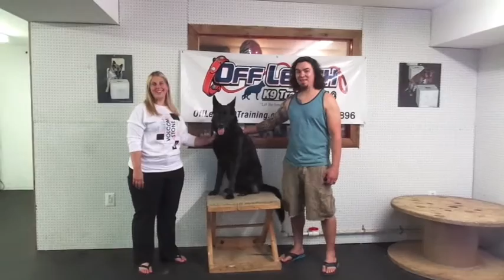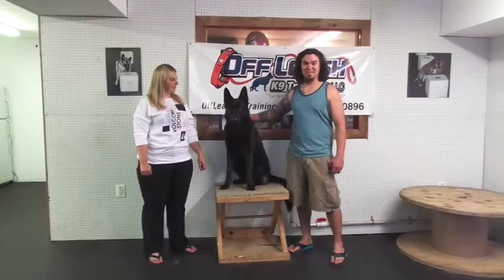German Shepherd Vader! Amazing Video! Best Dog Training in Virginia